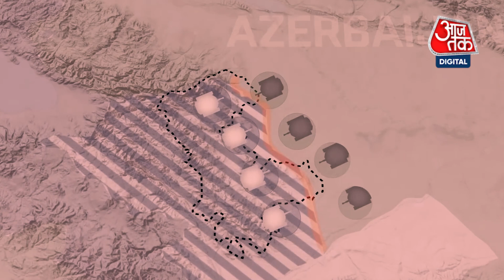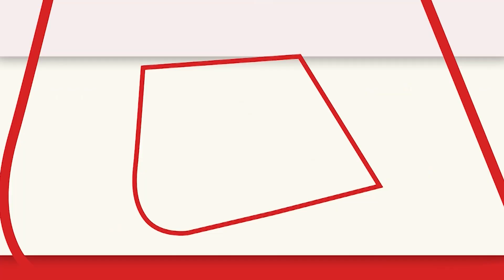Armenia-Azerbaijan War: किस बात को लेकर 30 हजार लोगों की जान चली गई ? | Russia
रूस-यूक्रेन युद्ध अभी थमा भी नहीं और  और अजरबैजान और आर्मेनिया में लडाई शुरु हो गई है. कभी सोवियत संघ का हिस्सा रहे दोनों देश 2020 में भी नागोर्नो-काराबाख पर कब्जे के लिए जंग लड़ चुके हैं.तब  अजरबैजान की जीत हुई थी.